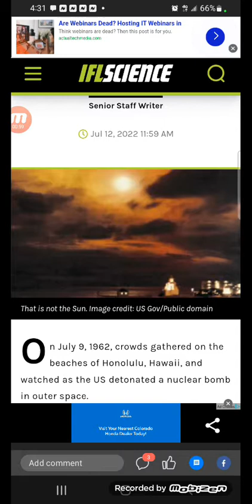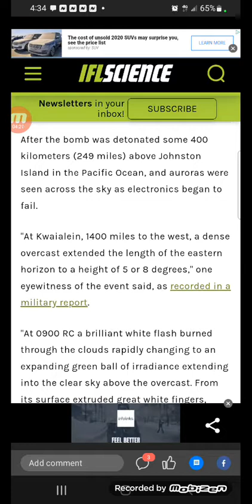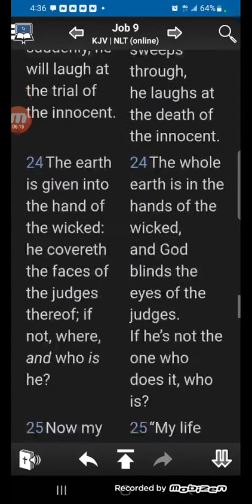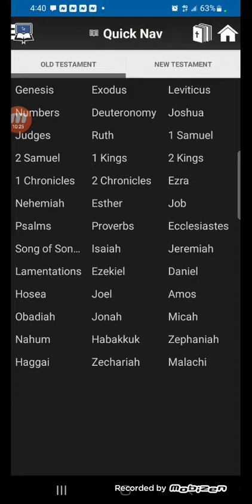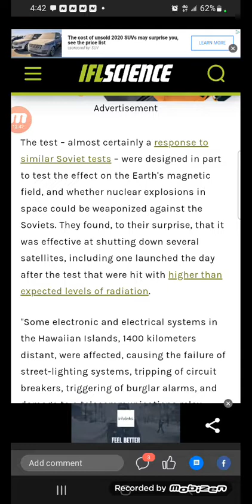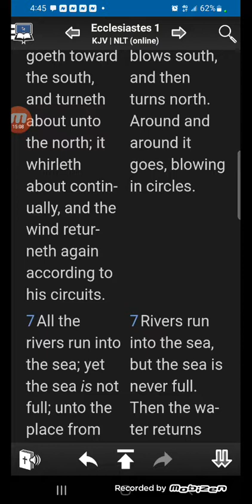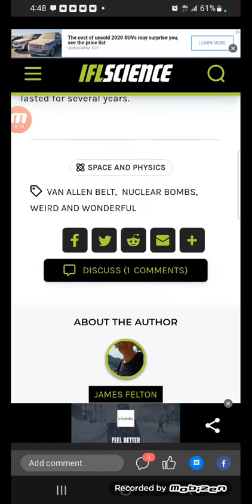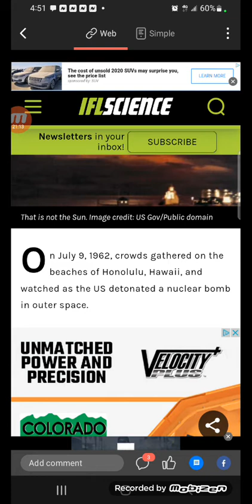60 Years Ago, The US Exploded A Nuclear Bomb In Outer Space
These are the true job 9:24